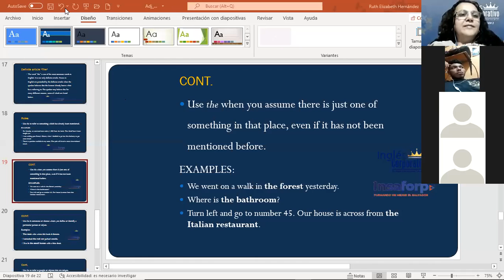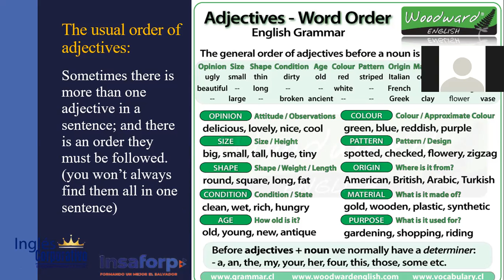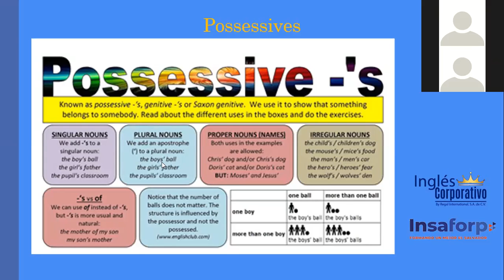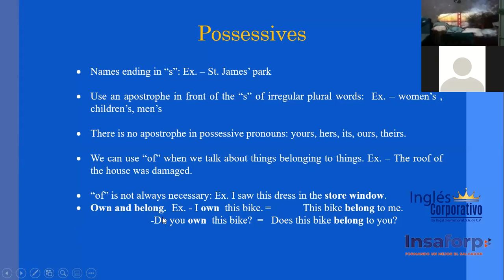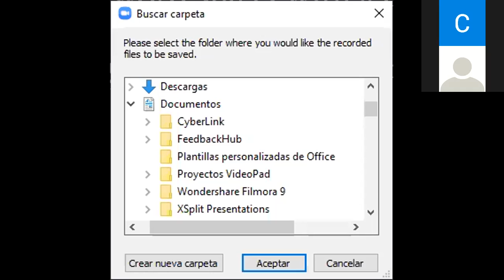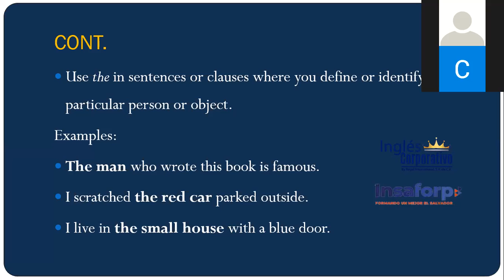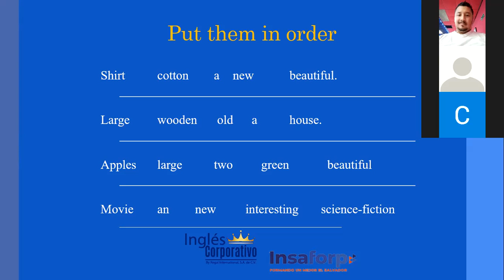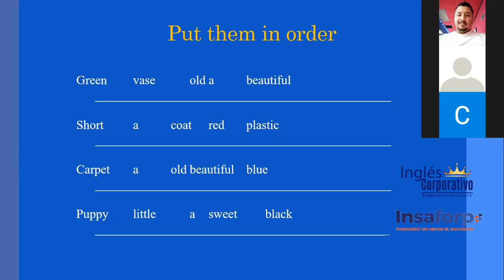Ingles Corporativo-Possessives_Day 16